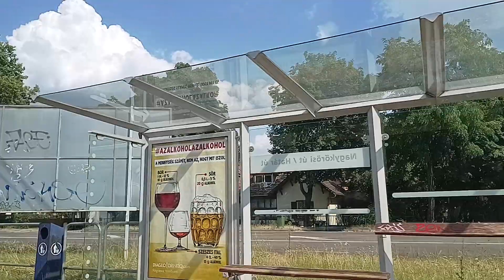[BKV Budapest] CAF Urbos 3 #2208 - linia 3, kierunek Mexikói út M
-- TRASA --
0. Gubacsi út / Határ út - przyst. początkowy
1. Ősz utca
2. Jókai Mór utca / Határ út
3. Mártírok útja / Határ út
4. Nagykőrösi út / Határ út
5. Epreserdő utca

mkmgdańsk 2023